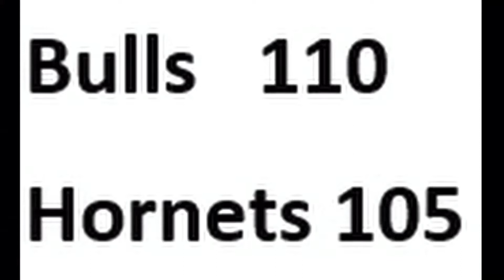The Chicago Bulls Confuse Me